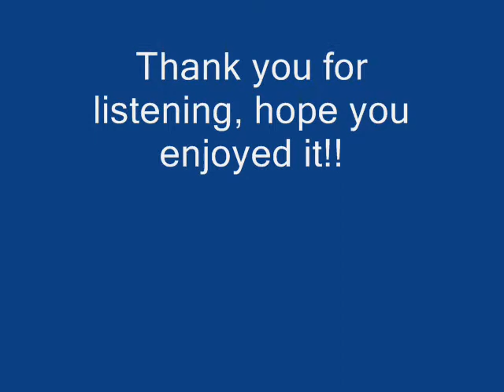Douaumont - Straight Hangover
Tune I made early 2009, based on the all famous F# chordscheme. But as my luck always is, about a month after I finished it, Sean Kingston came in the hitparade with a likewise tune. Anyway, shyte happens. Betty Page and a redhead in the video. Hope you enjoy :)